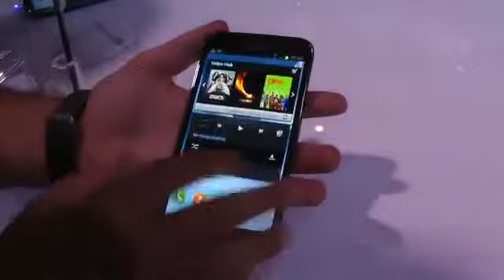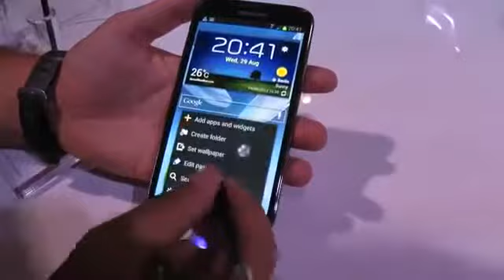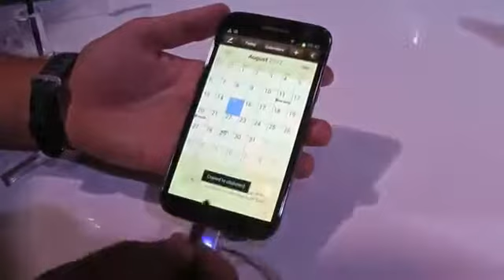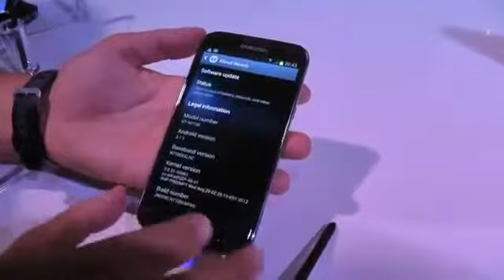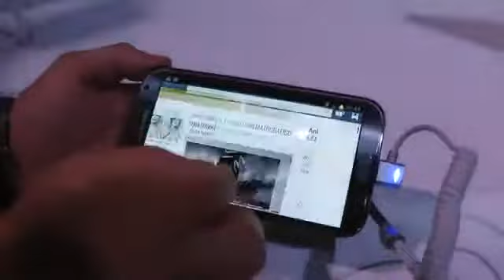SAMSUNG GALAXY NOTE II 2 Hands On With S Pen IFA Berlin 2012684